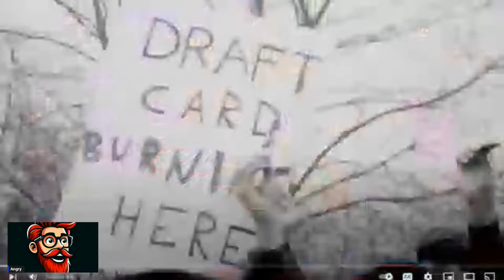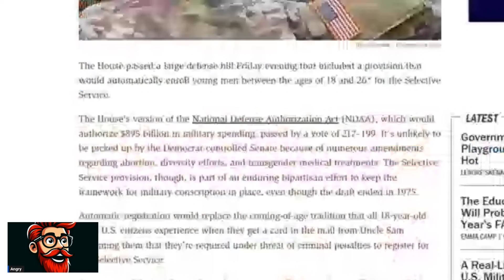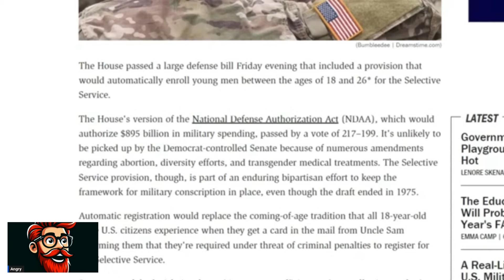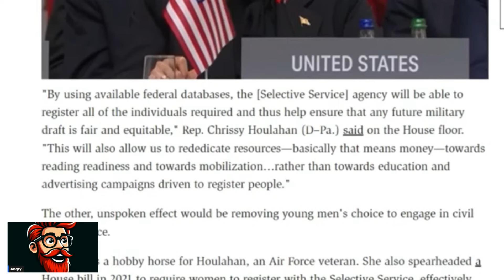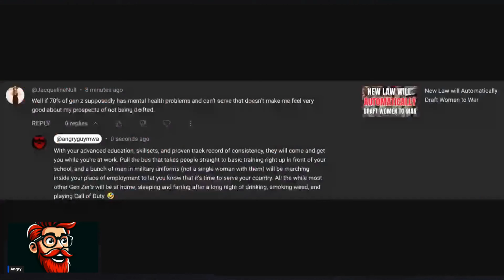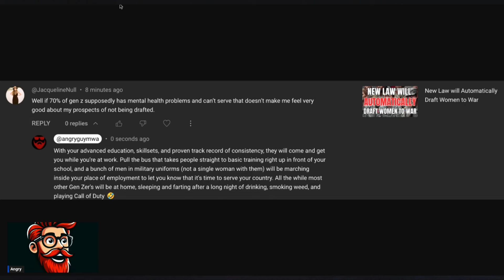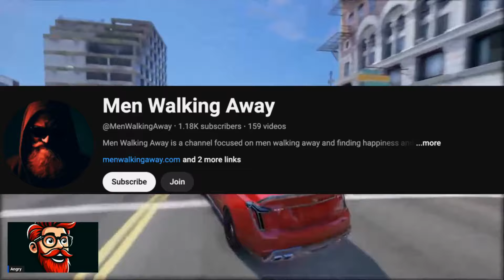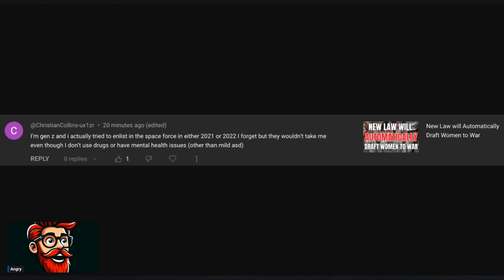US Military Draft in 2025, Women Included!